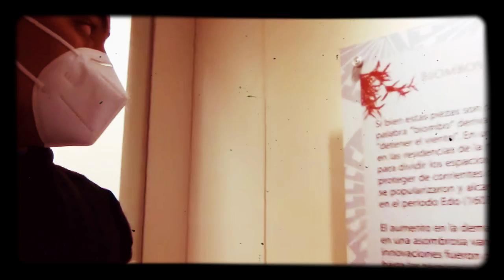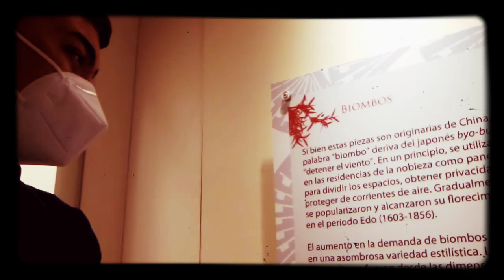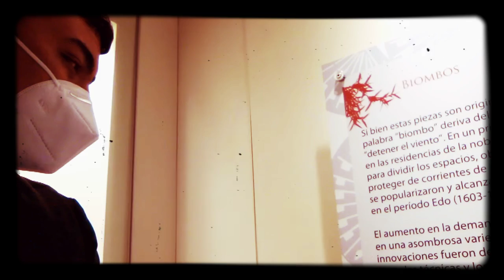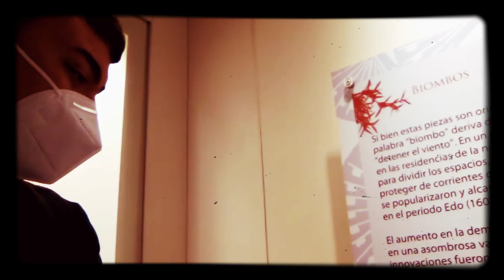Recorrido él museo nacional de culturas del mundo 🌏🗺️✈️ de la ciudad de México 🇲🇽🌃 parte 2